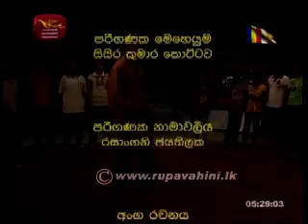Jathika Pasala AL) Drama and Theatre 2013 Lesson (14)